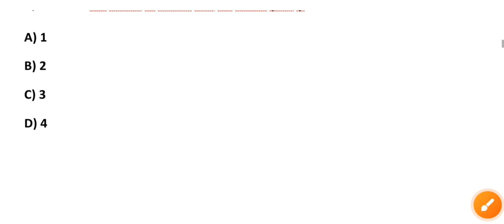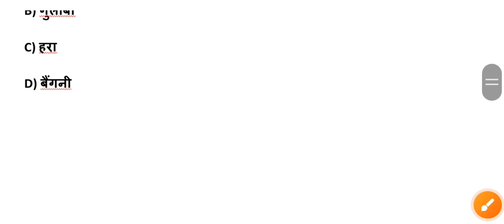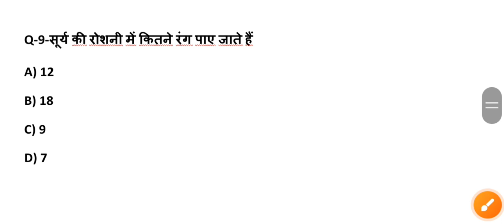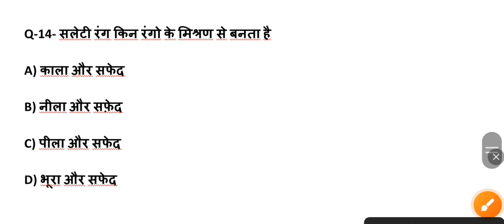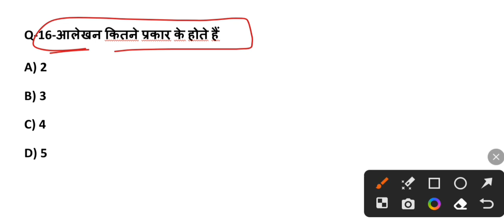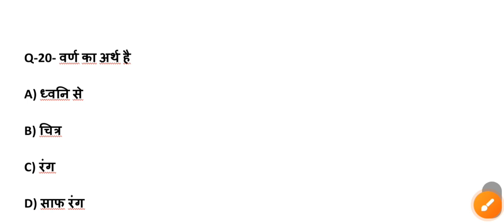class 10th चित्रकला महत्वपूर्ण वायरल प्रश्न बोर्ड 2024 | 10th chitrklaa paper | 10th drawing , art